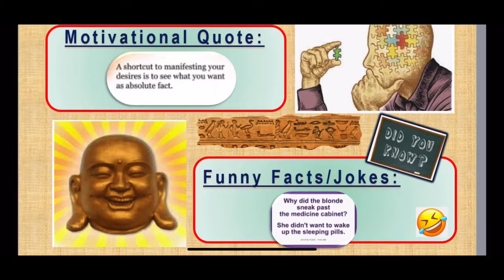13.05.2021 | 49’s TEATIME Lotto Predictions for today | UK 🇬🇧 49s